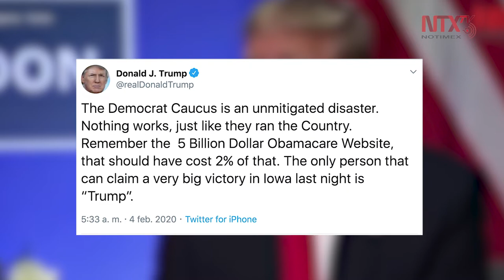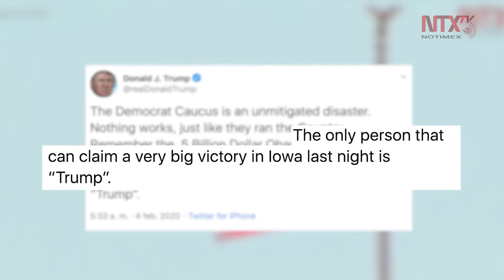Asamblea Demócrata, un desastre: Trump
El presidente estadounidense Donald Trump afirmó que el Caucus del Partido Demócrata es un “desastre”, por lo que el único ganador la víspera fue él, mientras los demócratas seguían en medio de la demora de los resultados de los caucus de la agrupación.